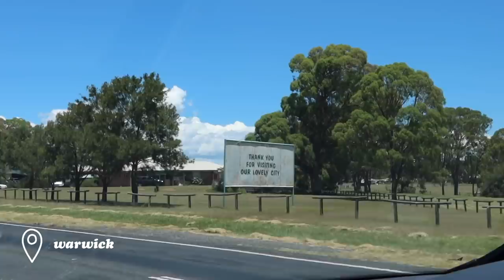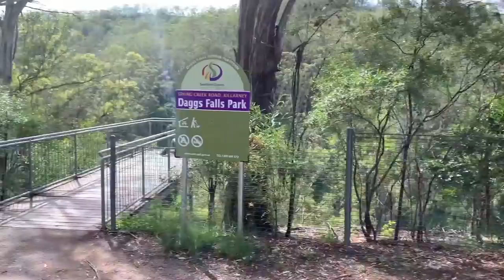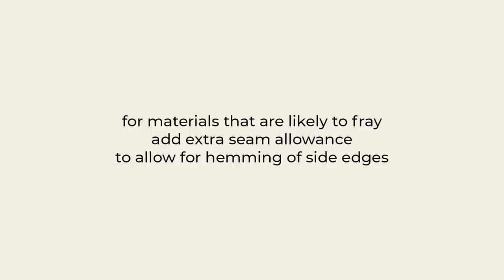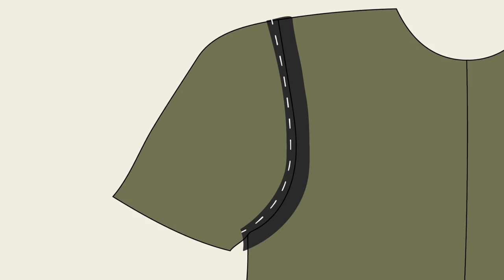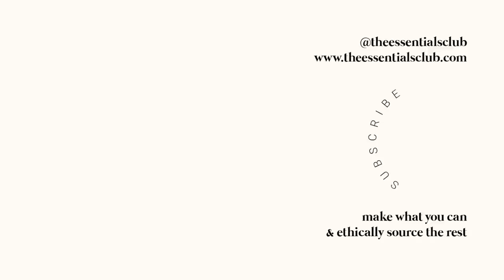Come road tripping & thrift flipping with me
I thought I'd change things up from my usual sewing videos and give you an insight into the adventures that led to these thrifted pieces making their way into my life! ✨
I love a good getaway in the van and discovering cute old country towns, turning the phone to flight mode and exploring the natural beauty of Australia. In this, my partner and I escape inland for a few days (including Warwick, Stanthorpe, Girraween National Park, Queen Mary Falls & Mt Barney) where we found epic op shops, insane rock formations, waterfalls, swimming holes and just all round bliss.
Then I share an overview of the pre-loved goodies found along the way and tips on how I transformed some of these pieces into more wearable essentials to add into the wardrobe!
Would love to hear you feedback on this different format 😊 (this one is a much more longer format than intended)

Make what you can and ethically source the rest!
The Essentials Club tutorial channel is all about sharing the steps to become more resourceful and creative with crafting your own minimal, conscious wardrobe.

✰ TIME STAMPS ✰
0:00 - Adventure time (roadtripping, hiking, camping, thrifting, etc)
7:35 - Back home & into thrift 'haul'
9:34 - THRIFT FLIP #1 : Floral shirt to pencil skirt
12:58 - THRIFT FLIP #2 : With Jean inspired 'disco' dress
18:01 - THRIFT FLIP #3 : Anglaise daggy shirt to cute boho style
22:11 - THRIFT FLIP #4 : Button up shirt to wrap style
25:25 - THRIFT FLIP #5 : Cropped, tie front cardigan
27:26 - THRIFT FLIP #6 : Olive green, knitted vest

If any of this inspires your sewing projects, tag @theessentialsclub on Insta with your outcome!

♫ MUSIC ♫
Good Day by Low Frequency
Promise Me by PYC Music
Biscuit by Lukerembo
Brand by Lukerembo
Sunset Tree by Soyb & Amine Maxwell
All The Same by Atch
AM by Ikson
Early by DJ Quads
What Happened By Mike Mineo

〰️ FAQ 〰️
What's your name? Maddy
Where are you from? I'm Australian
How old are you? I'm born in March 1995
Where/how did you learn to sew? Learnt the basics in high school and self taught the rest from there :)
What machine do you use? Janome JR1012 (been using mine since '09)
What Tech do You Use:
Camera - FujifilmXt20 & Canon Powershot GX7III
Mic - Rode VideoMic GO Microphone